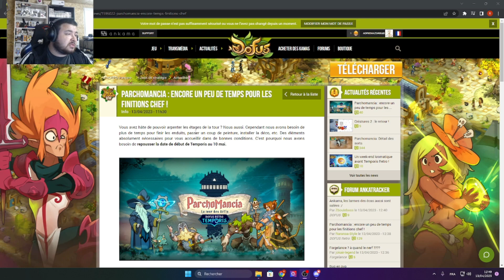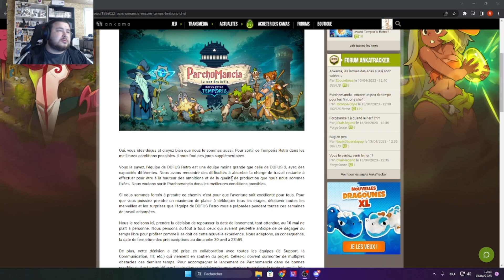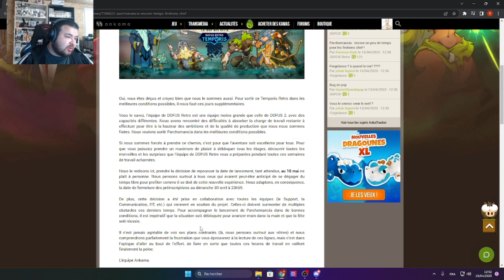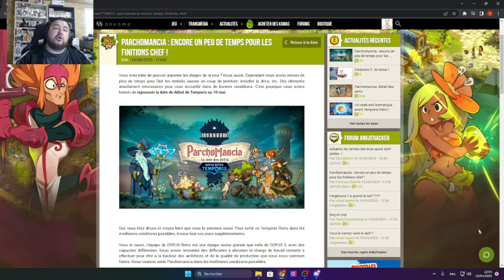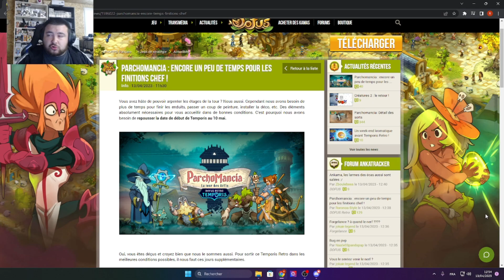ANKAMA REPOUSSE DOFUS TEMPORIS RETRO !!!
➡️Raizen
- Dynaamo
- Raizenoff
- Amci-Steel
➡️Ecart
- Ecart-L'Air
- Ecart'Bleu
- Ecart-Naval

🔇Tags (ignore)